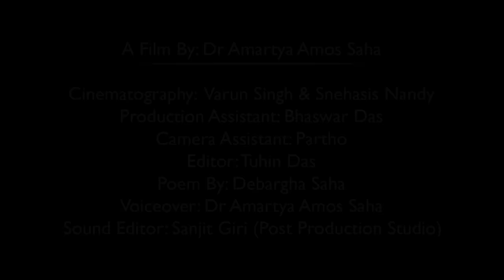Basanta Utsav 2020 - Basanta Eshe Geche | Rabindra Bharati | Dr Amartya Saha, Amos Entertainment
Basanta Utsav is the festival of unity, brotherhood, love, compassion and goodness. The film is set in Rabindra Bharati University, Kolkata. If you like it, please share your love.

Concept of Film & Direction: Dr Amartya Saha
Song: Basanta Eshe Gechey: T Series, ANUPAM ROY
Poem: (Basanta, aaj tomar sathey aari) by Shri Debargha Saha
Voiceover : Dr Amartya Saha
Cinematography : Varun Singh & Snehasis Nandy
Assisted by:  Partho
Production Assistant: Bhaswar Das
Editor: Shri Tuhin Das
Sound Editor: Shri Sanjit Giri (Post Production Studio)
Guiding Philosopher Guru Maq
Production Heads Asok Saha & Keya Saha